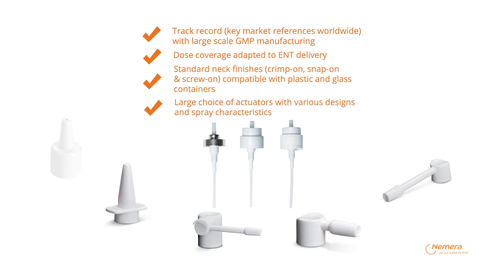NEMERA SP270+ / SP370+ - 2021